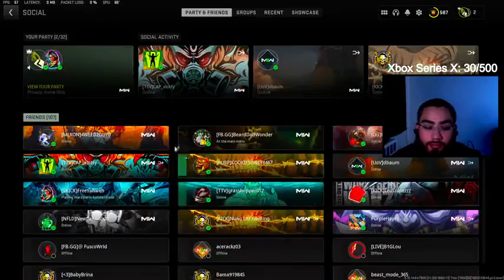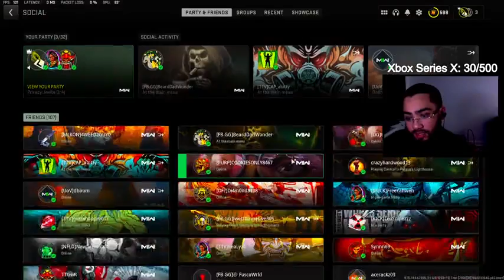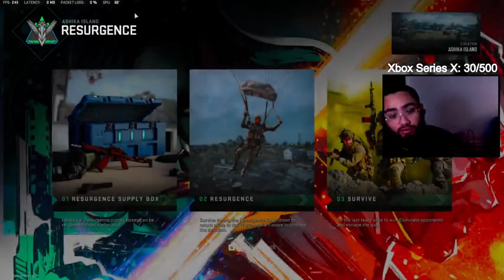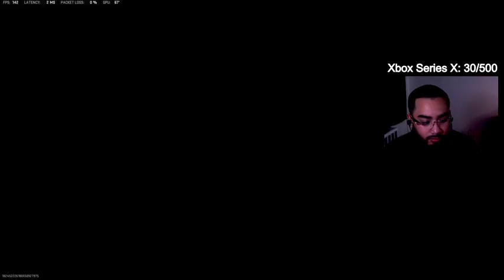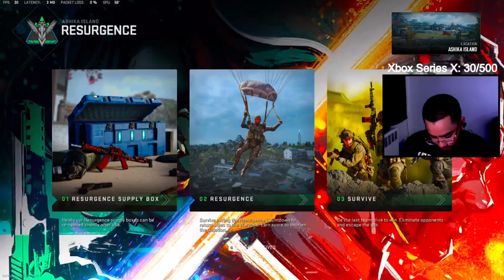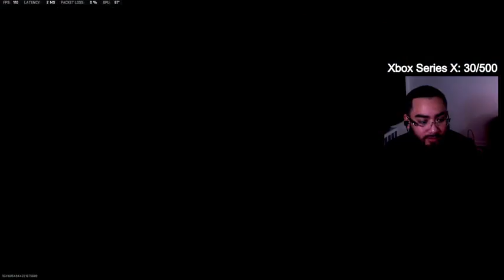TOP OF THE MORNING PART 17